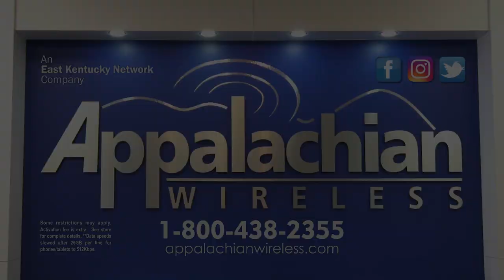Motel meth bust lands wanted man behind bars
FLOYD COUNTY, KY.-Prestonsburg Police have been on the lookout for a man wanted on several warrants for several weeks. Over the weekend, they got their man. EKB News Reporter Shawn Allen has the story.